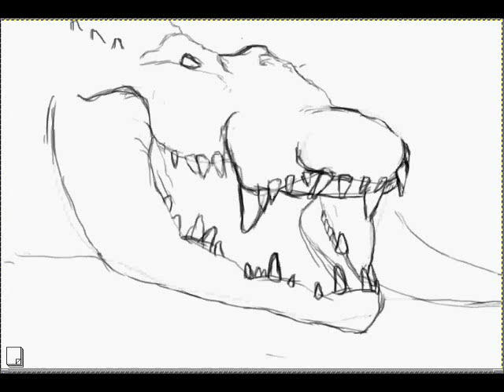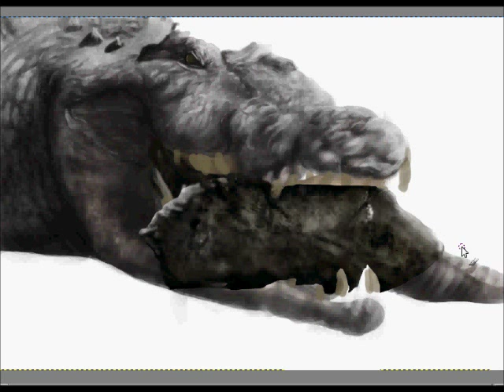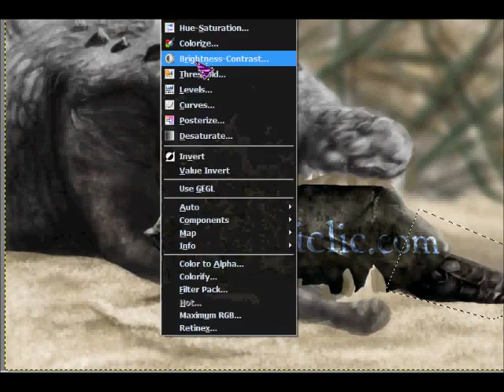speed painting a croc - crocodile speed painting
A tribut to an exellent reptil forum: repticlic.!

Un cadeaux pour l'excellent forum de reptile, repticlic.

tablet: wacom intuos 4
made with: the gimp 2.6.11
Real time:  3h 46